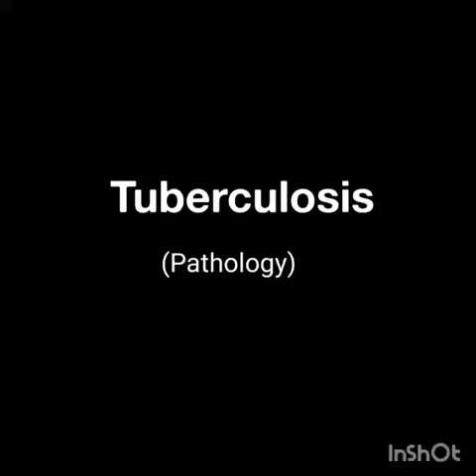tb infection symptoms|Pathology lecture harsh mohan|Pathology lab test|tb ke lakshan|tb kaise hoti h